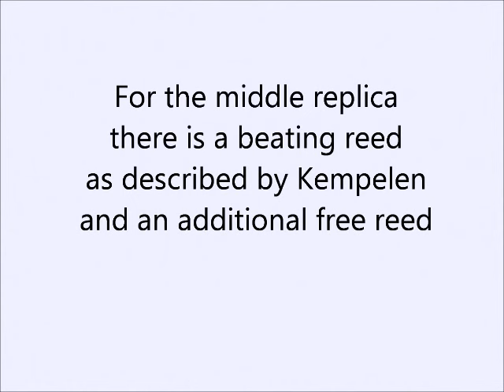Kempelen's speaking machine - with free reed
This replica was built from 2007 on by Fabian Brackhane with assistance by Dominik Bauer and the Hugo Mayer Orgelbaumanufaktur. It is located since then at the Phonetics Departement of Saarland University at Saarbrücken (Germany). It's still work in progress - various experiments and improvements were made during the last years. For instance we developed a free reed excitation in parallel to the idea of Christian Gottlieb Kratzenstein's "vowel organ" which is demonstrated in this video.